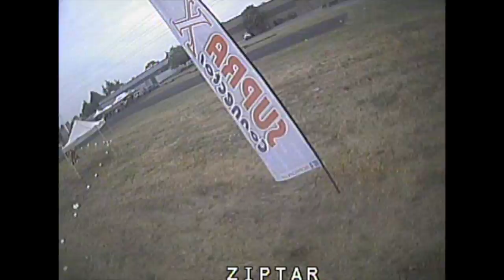Chico MultiGP SS June 2016 highlights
First official MultiGP race. Summer Scorcher Season